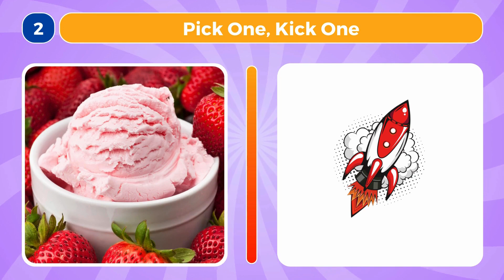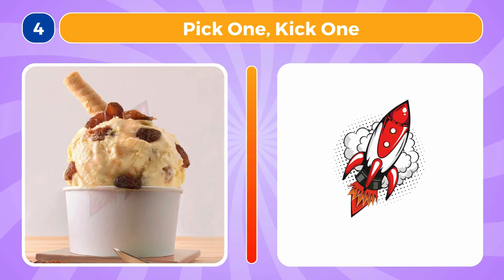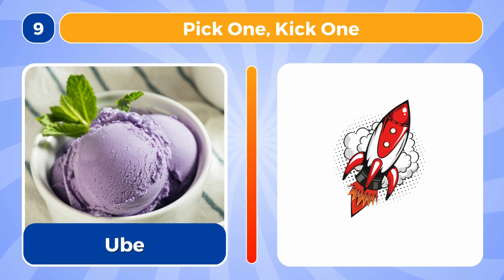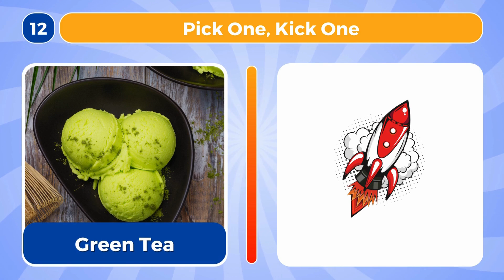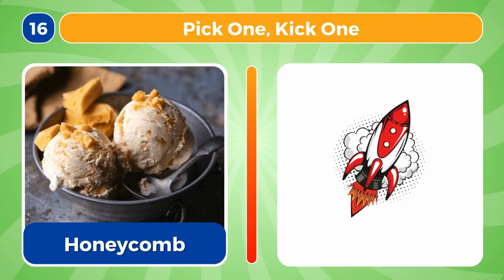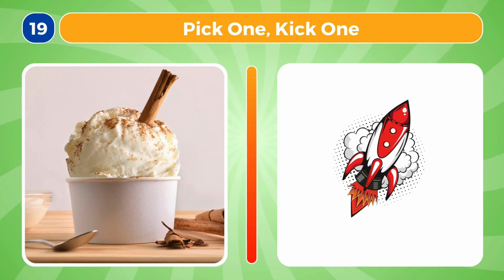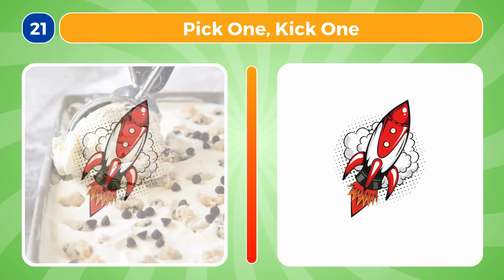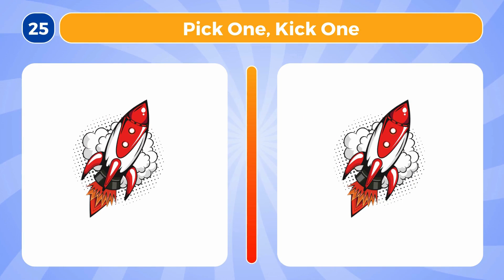Pick One, Kick One Ice Cream Flavors 🍨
Looking for Ice Cream Flavor Ideas? Take inspiration while playing along to our Pick One, Kick One Ice Cream Flavors edition quiz! Got a favorite ice cream flavor that isn't mentioned? Comment it below!